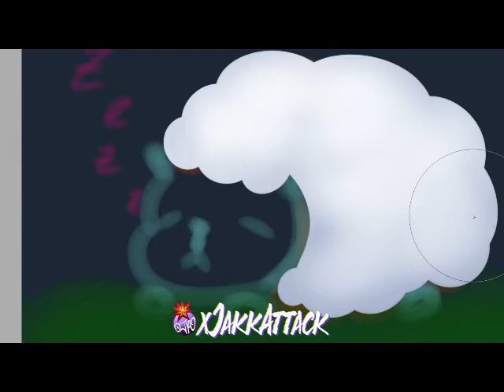Sleepy Sheepy for Lemoo Time Lapse